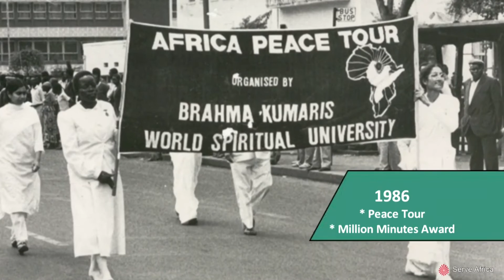Our Journey in Africa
The Brahma Kumaris journey in Africa.